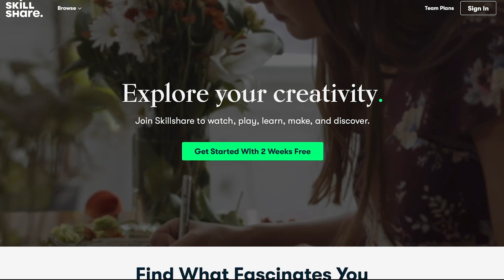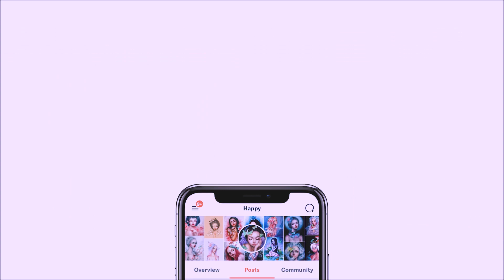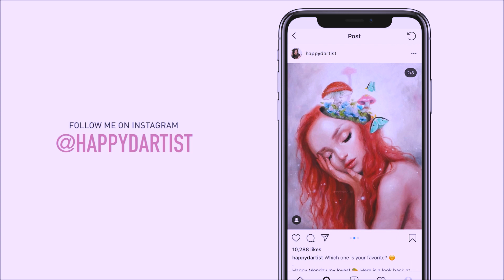"Bubble Nebula" Acrylic Painting Timelapse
Thank you to Skillshare for sponsoring this video and supporting artists 🥰

Hi everyone, today's painting isn't gouache for once haha - in this video, I'll be using Golden Fluid Acrylics to paint this study of the Bubble Nebula (reference photo courtesy of NASA). I've always been in love with celestial forms like nebulas, galaxies, and pretty much anything in the mysterious boundless night sky. I hope you enjoy this video!

Happy

▶ Golden Fluid Acrylics (set of 10)
▶ Arteza Expert Watercolor Paper (set of 3 pads)
▶ Royal & Langnickel Zen Watercolor Brush (set of 5)

🎨 See ALL of my favorite art supplies (oil paints, drawing supplies, brushes)

M O R E   A R T   V I D E O S

▶ Art Tutorial Playlist (topics include how to draw a face, how to draw hair, how to paint eyes, and more)

▶ Studio Vlog Playlist (various artist vlog videos including a studio tour, room tour, art supply haul, and more)

▶ 30 Days of Art (30 episodes including how to find your style, how to make money with art, and drawing tips)

▶ Studio Sessions (50 episodes including how to avoid plagiarism, insecurities, how to be successful)

▶ Bullet Journal Playlist (my artist bullet journal plan with me, how to be productive, and tips to help stop procrastinating)

▶ Painting Time Lapse Playlist (speed painting videos of various oil painting portraits & fantasy art using oils, acrylics, and watercolor)

▶ Drawing Time Lapse Playlist (drawing in my sketchbook, illustration videos using markers & colored pencils)

▶ Art & Chat Playlist (art storytime videos where I paint while answering your FAQs):

I'm an oil painter/illustrator/cat mom living in Seattle. I am in love with oil painting, but I also dabble in drawing, watercolor, colored pencil, and always looking to learn new mediums! I post my painting and illustration time lapses, art tutorials for beginners (including oil painting techniques, drawing techniques, and art career advice), and various artist studio vlogs for your enjoyment. ❤️

For even more comprehensive tutorials such as (how to paint skin tones, how to paint backgrounds, how to paint hair) free prints, live streams, and daily artworks in progress, please check out my Patreon page!